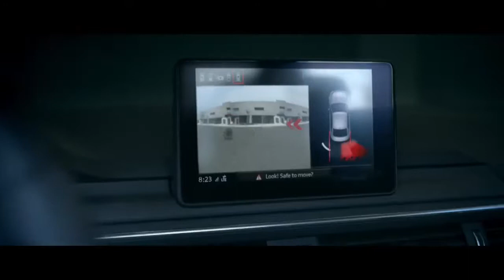Audi『Clowns』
Agency BBH